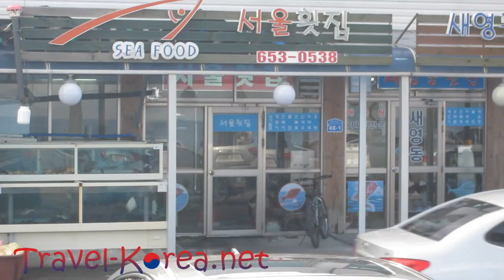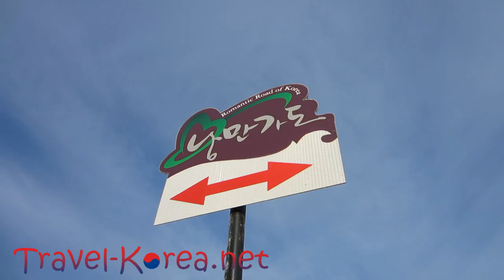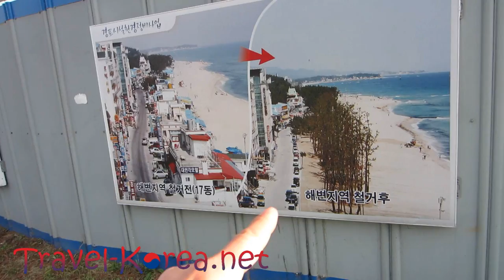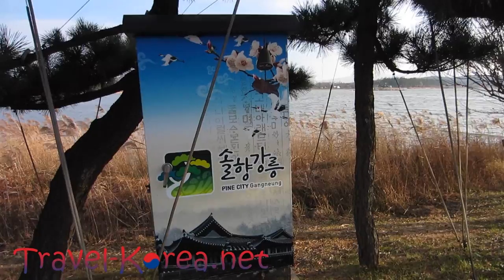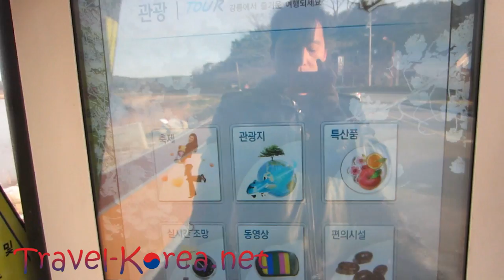Tour of Gangneung, South Korea![강릉]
Here's a video I took last week when I was in Gangneung, South Korea, a popular beach destination 3 hours from Seoul.  강릉